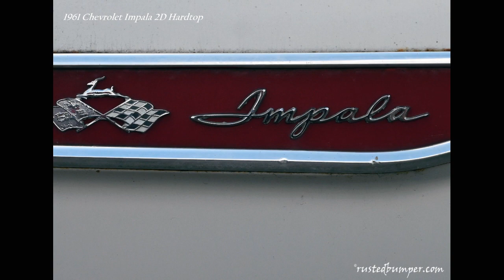1961 Chevrolet Impala 2D Hardtop....Everyone loves a early model Impala including this one....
Found this car a couple of days ago in a small town southeast of Nashville, TN..and I love everything about it.

Artist:  Brian Simpson

In common with other GM products, Chevrolet downsized its 1961 models, but mechanically they were unchanged. The fins were gone, and the grille was fairly plain and flat with a full-width ventilated panel above it. A full-length body crease sloped down from the top of each front fender, then kicked up at the rear to imitate fins. That same styling line crossed the trunk at the top, dipping down in a V in the center.

Two Door Hardtops featured a smooth “bubble top” roof with a huge back window, while four-door Hardtop rooflines were squared-off T-Bird style. Four-door Sedans had a flattop roof with a reduced wrap-round back window.

Chevrolet sold 1,204, 917 units for the model year as well as 297,881 Corvairs. The 1961 Chevy Impala remained the top-line model, with 491,000 units sold, including 64,624 convertibles. All Impalas were recognizable by triple taillights, and contrasting color flashes along the side. Crossed racing flags were placed in the rear V and in the side flash with the name.

The Impala total included both 6-passenger and 9-passenger Nomad Station Wagons, as well as two- and four-door Sedans, two- and four-door Sport Hardtops. The two-door Sedan was priced from $2,536.

Base engines were still the 145 bhp 235 cid six and the 170 bhp, 283 cid V-8. Optional powerplants included the 230 bhp, 283 cid Super Turbo-Fire V-8 ($136), 250 bhp 348 Turbo-Thrust V-8 ($201), 280 bhp Super Turbo-Thrust tri-carb V-8 ($271), 305 bhp/340 bhp Special Turbo-Thrust 348 V-8s with 9.5:1 and 11.25:1 compression ($317/$344), and 350 bhp Special Super Turbo-Thrust tri-carb 348 V-8 ($365).

Three 409 cubic-inch V8s were also offered. The 360 bhp model had one four-barrel carburetor, the 380 bhp model had three two-barrels, and the really hot 409 bhp V-8 had dual 4-barrels and 11:1 compression plus solid lifters. It cost about $500. The 360 bhp 409 V-8 allowed a 0-60 mph time of 7.8 seconds with a 15.8-second quarter-mile.

Popular options included air-conditioning ($457), four- and six-way power seats ($65 and $97), power steering ($75), power windows ($102), power brakes ($43), and pushbutton radio ($62).

Chevrolet offered 16 exterior colors for 1961 and 10 two-tones. They were Tuxedo Black (900), Seafoam Green (903), Arbor Green (905), Jewel Blue (912), Midnight Blue (914), Twilight Turquoise (915), Seamist Turquoise (917), Fawn Beige (920), Roman Red (923), Cobonna Cream (925), Ermine White (936), Almond Beige (938), Sateen Silver (940), Shadow Gray (941), and Honduras Maroon (948).

Two-tone color combinations included: Ermine White/Tuxedo Black, Ermine White/Seafoam Green, Ermine White/Jewel Blue, Ermine White/Twilight Turquoise, Ermine White/Roman Red, Ermine White/Sateen Silver, Seafoam Green/Arbor Green, Jewel Blue/Midnight Blue, Seamist/Turquoise/Twilight Turquoise, and Almond Beige/Fawn Beige. Interior colors were Cardinal Red, Brigade Blue, Neptune Green, Silver Gray Metallic, and Charcoal Metallic. 1961 Impala convertible tops were normally black or white and color keyed interiors were a mix of cloth and vinyl.

The biggest news for 1961 was the introduction of the Super Sport or “SS” package. A total of 456 Impalas of all body styles except the Station Wagon were fitted with the dealer-installed SS package. It began at a modest $54 and for that you got SS emblems, a padded dash, spinner wheel covers, power steering and brakes with sintered linings, heavy duty springs and shocks, a 7,000 rpm tachometer, grab bar on the passenger side and chrome house for the four-speed floor shifter. Only 142 Impala SS models were fitted with the 409/409 combination and were capable of 12.83 second quarter mile times approaching 115 mph. Don Nicholson won Top Stock Eliminator in such a car at the 1961 NHRA Winternationals, and with the right gears the coupes could nudge 150 mph.